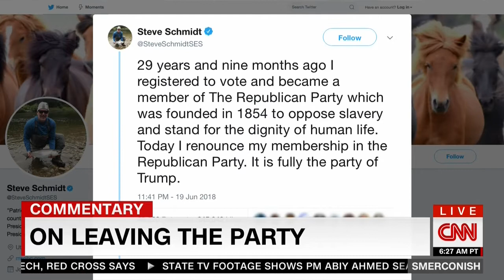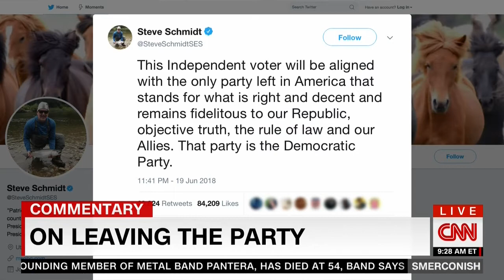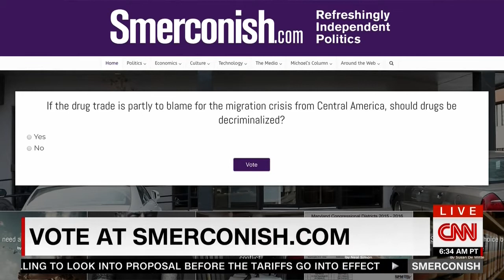GREG ORMAN FULL EXPLOSIVE INTERVIEW WITH MICHAEL SMERCONISH (6/23/2018)